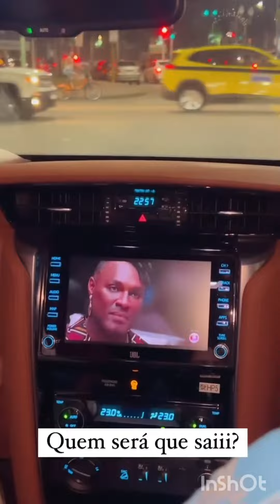Lucas Guimarães assiste a eliminação do BBB com Paula